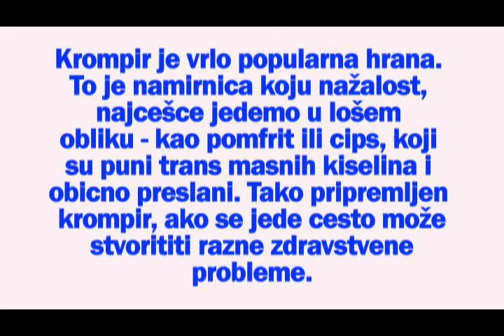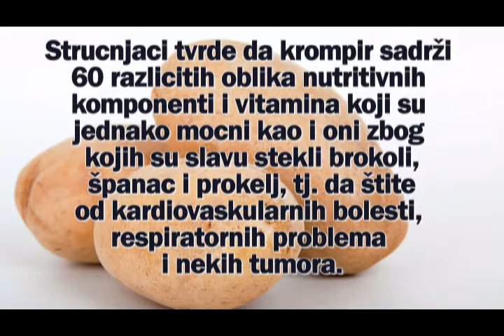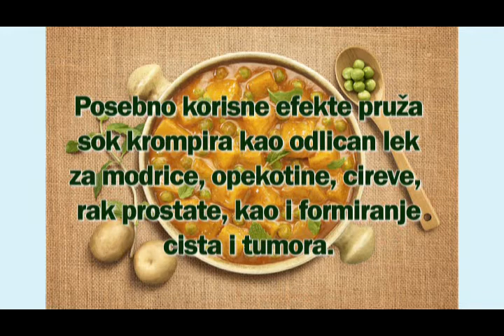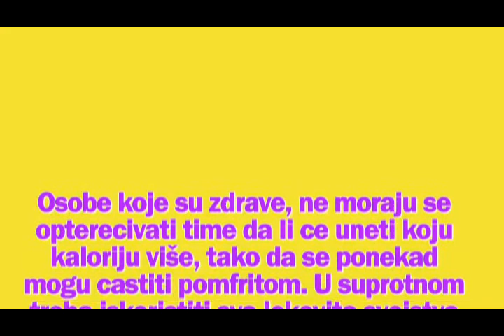KROMPIR, dobar za srce, pomaže varenje, ne goji i...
Krompir je vrlo popularna hrana. To je namirnica koju nažalost, najčešće jedemo u lošem obliku – kao pomfrit ili čips, koji su puni trans masnih kiselina i obično preslani. Tako pripremljen krompir, ako se jede često može stvorititi razne zdravstvene probleme.

Canva - Fries on Plate
Canva - Brown Potatoes on White Background
Canva – null
Canva - Person Holding Brown Stones
Canva - Leek and potato soup with parsley
Canva - Boiled Potatoes. Ukranian Cuisine
Canva - Aloo Mutter Punjabi Dish with Potatoes and Peas Dish
Canva - Photo Of Person Holding Potatoes